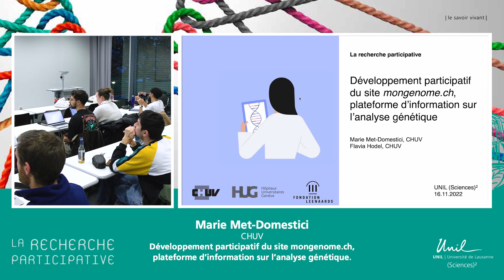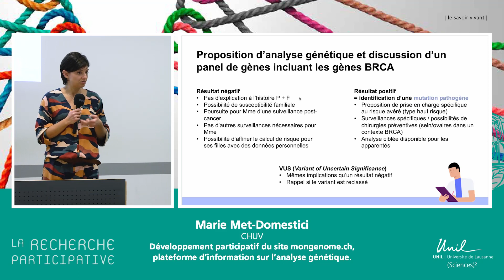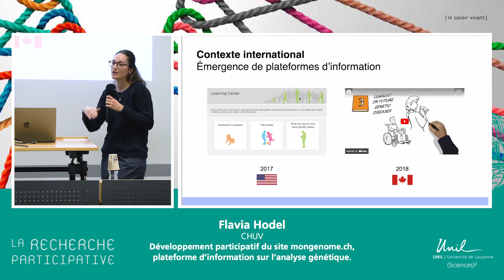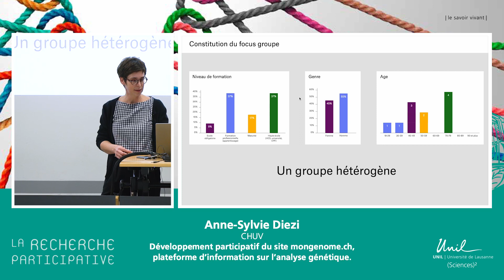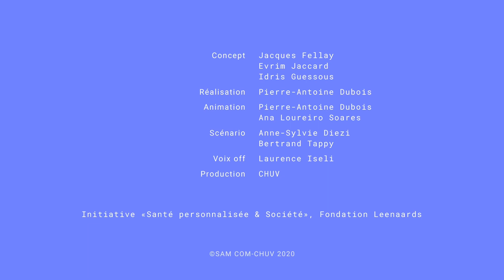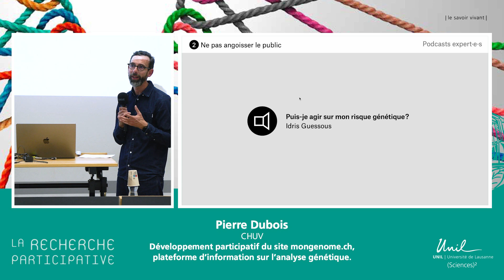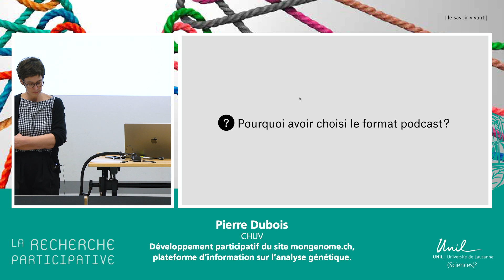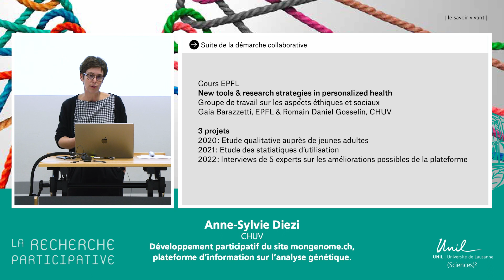Sciences2 - 2022 : Développement participatif du site mongenome.ch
Sciences2 - Cycle de conférences 2022 : La recherche participative
Un cycle de conférences publiques organisé dans le cadre de l’enseignement «La recherche dans tous ses états»

Développement participatif du site mongenome.ch, plateforme d’information sur l’analyse génétique. Marie Met-Domestici (CHUV), Flavia Hodel (CHUV), Anne-Sylvie Diezi (CHUV) et Pierre Dubois (CHUV).

Les relations entre le monde de la recherche et les publics se limitent le plus souvent à des démarches de médiation scientifique ou de « dialogue ». En dehors de ces approches désormais classiques, il existe un arsenal de méthodes et de procédures qui permettent d’impliquer les citoyen·e·s directement dans la production des connaissances : crowdsourcing, recherche participative, collaborative ou partenariales, recherche-action…. Comment mettre en œuvre ces méthodes afin qu’elles produisent des résultats scientifiquement pertinents ? Quels sont leurs avantages et leurs écueils ?

Programme

26 octobre: Alain Kaufmann, Le ColLaboratoire, Direction. Conférence introductive de cadrage sur la recherche participative et ses enjeux.

2 novembre: Muriel Delabarre (Faculté des géosciences et de l'environnement) et Yves Bonard (Service de l’urbanisme, ville de Lausanne). Expérimenter l’îlot de fraicheur et la co-construction collaborative.Installer les prémices d’un chaînon d’une future trame fraîche pour Lausanne (Programme Interact 2021–22).

9 novembre: Dario Spini (NCCR Lives, Faculté des sciences sociales et politiques) et Alain Plattet (Service de la cohésion sociale de Chavannes-près-Renens). Projet Cause Commune

16 novembre: Marie Met-Domestici (CHUV), Flavia Hodel (CHUV), Anne-Sylvie Diezi (CHUV) et Pierre Dubois (CHUV). Développement participatif du site mongenome.ch, plateforme d’information sur l’analyse génétique.

30 novembre: Emmanuel Reynard et Mélanie Clivaz Romain (Centre interdisciplinaire de recherche sur la montagne). Recherche participative et développement durable en montagne – Le projet Val d’Hérens 1950/2050